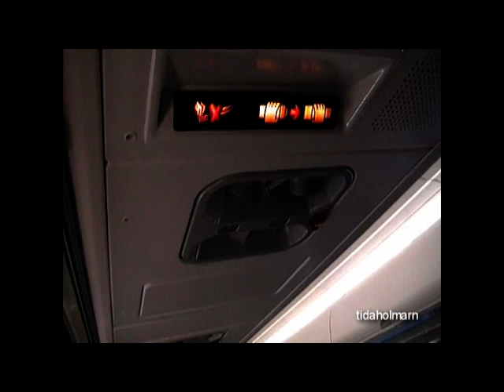Fokker 100: Vienna to Nice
Flight from Vienna to Nice, june 2012.